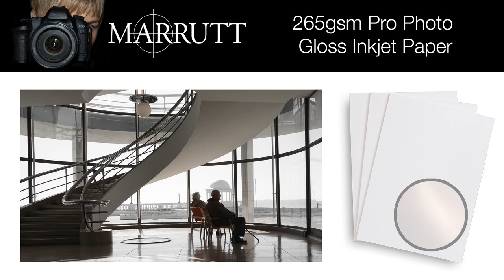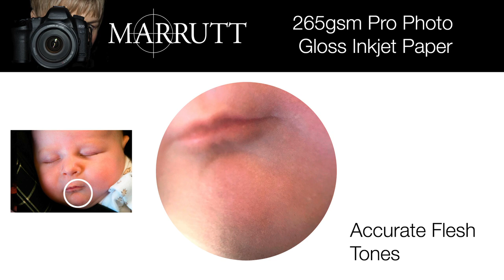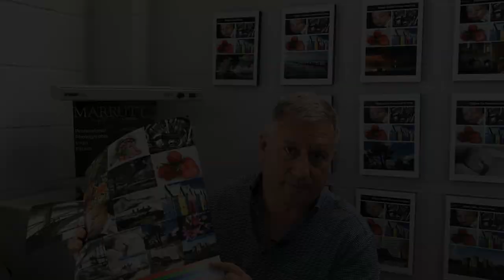Marrutt 265gsm Pro Photo Gloss Inkjet Paper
his premium, ultra white inkjet paper produces a stunning high gloss print to rival the best darkroom produced RC photograph.

This 265gsm archival resin coated inkjet paper has a smooth high gloss surface texture that delivers a wide colour gamut and high D-max.
The clean white, vibrant colour and impressive black & white capabilities make this paper ideal for all types of photo and portrait printing as well as graphic art reproduction.
Free ICC Profile and technical advice to ensure your prints are of the highest quality.

As used by numerous high-end professional photographers worldwide. Compatible with both dye and pigment based inks.